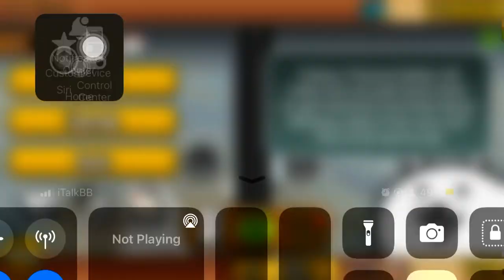Beating Battle Cats chapter 2 moon. Uber only